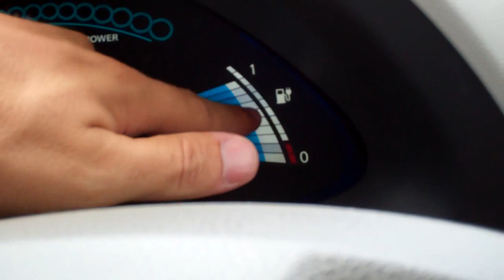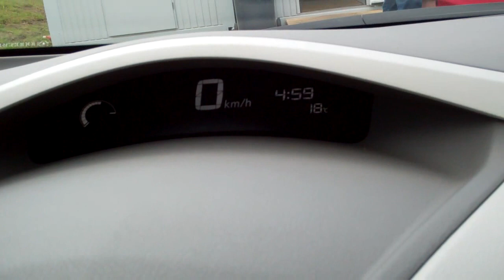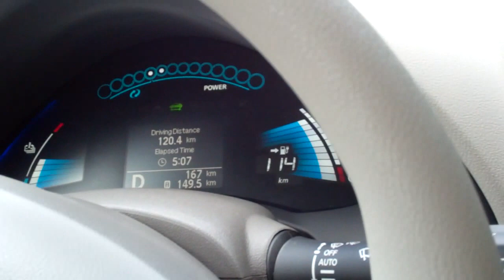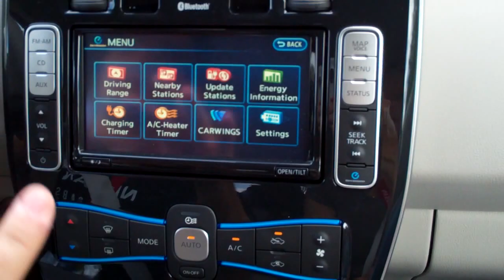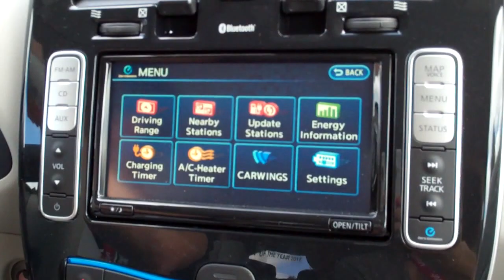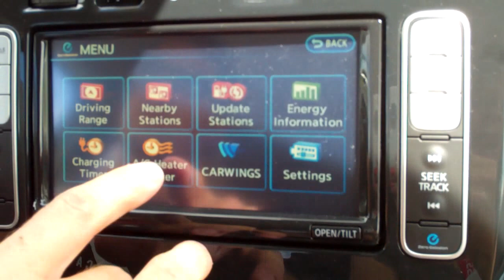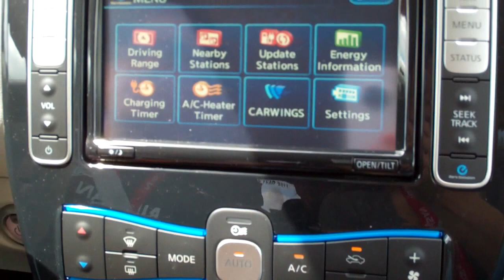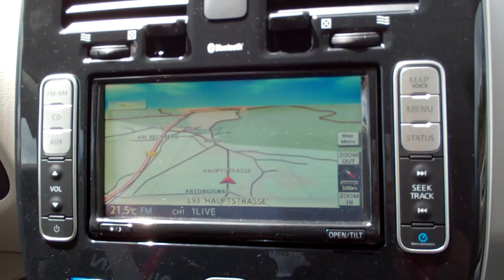Probefahrt Elektro-Auto Nissan Leaf